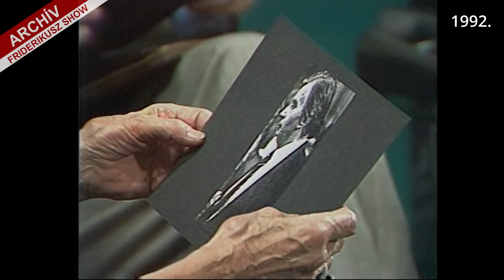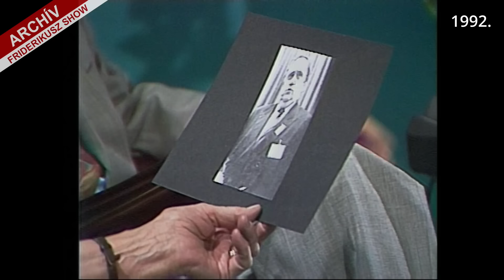FRIDERIKUSZ SHOW: ÚJABB BESZÉLGETÉS JÁSZAI JOLI NÉNIVEL, 1992. /// Friderikusz Archív 259.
A tüneményes Jászai Joli nénire - aki a neves színész, Jászai Mari unokahúga volt - a győri színházban talált rá Friderikusz Sándor: Joli néni elmúlt 70 éves, amikor egy színházi szerepre felkérte őt a győri színház akkori igazgatója, és attól kezdve országszerte megannyi színházi előadásban és filmben bíztak rá kisebb és nagyon szerepeket.
   Magával ragadó személyiségével, kisugárzásával először Vitray Tamás Telefere című műsorában találkozott a nagyközönség (Friderikusz Sándor annak a műsornak az egyik szerkesztője volt, ő ment el Győrbe találkozni és előbeszélgetni Joli nénivel), aztán már kettesben - Joli néni és Friderikusz - beutazták fél Magyarországot, annyi helyre hívták őket fellépni és mindenütt zajos sikert arattak, kizárólag ennek a kivételes kisugárzású asszonynak köszönhetően.
   Jászai Joli néni természetesen nem maradhatott ki a Friderikusz Show-ból sem. Itt egy újabb beszélgetés vele, 1992-ből.

Egyszeri vagy rendszeres banki átutalással is segíthet. Ehhez a legfontosabb adatok:
Név: TV Pictures
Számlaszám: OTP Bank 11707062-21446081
Közlemény: Podcast-támogatás

Ha külföldről utalna, nemzetközi számlaszámunk (IBAN - International Bank Account Number):
BIC/SWIFT-kód: OTPVHUHB